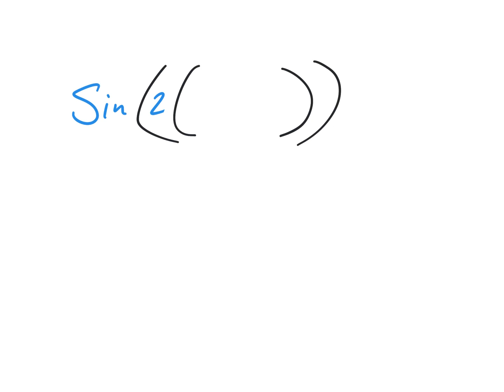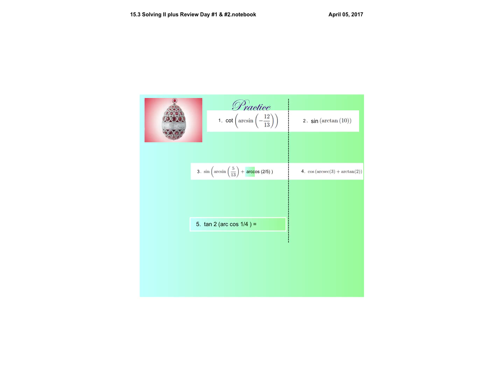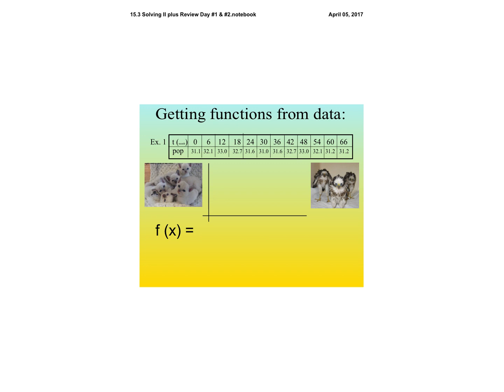15.3 Solving II plus Review Day #1 & #2 may 10 Surver hpc.mp4